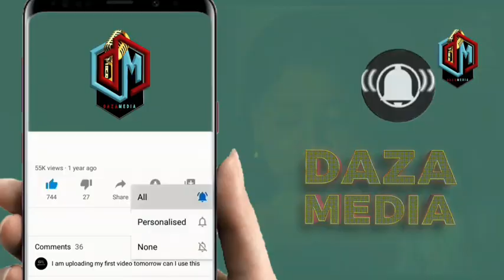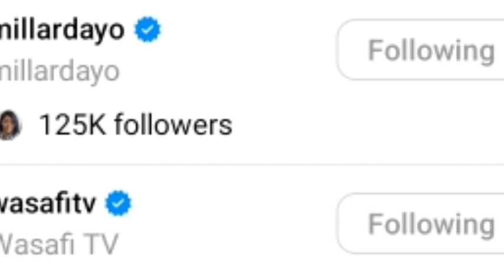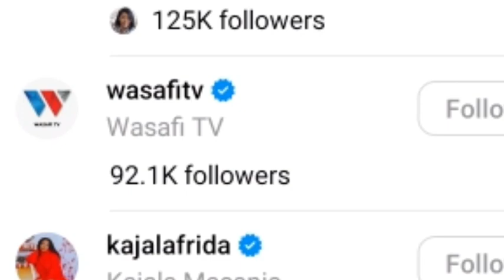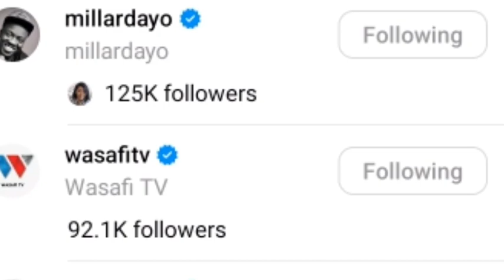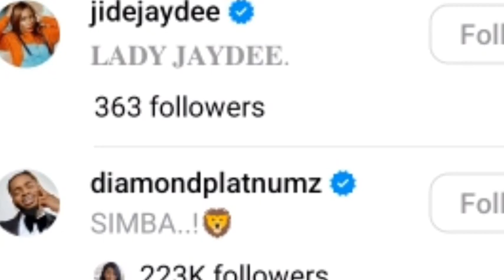WASANII WANAO ONGOZA KWAKUWA NA FOLLOWERS WENGI THREADS TANZANIA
DiamondPlatnumz - Somebody
DiamondPlatnumz - Fine
DiamondPlatnumz - LOYAL
DiamondPlatnumz - WONDER
DiamondPlatnumz - NAWAZA

MABANTU - Utamu
DiamondPlatnumz - jeje
DiamondPlatnumz Naanzaje